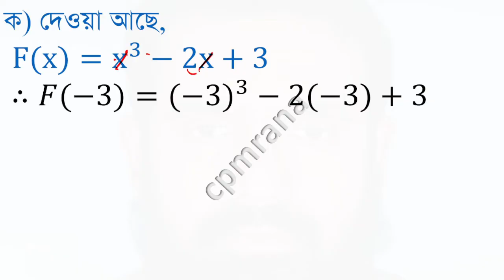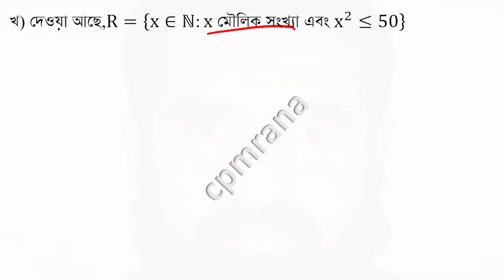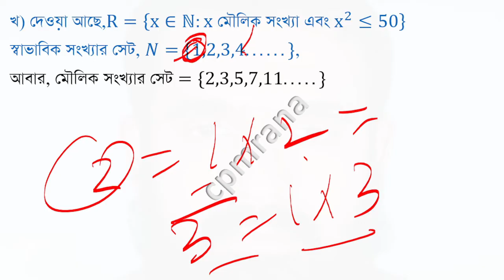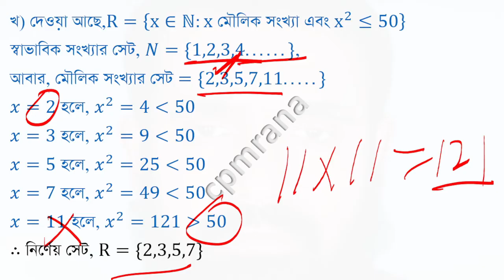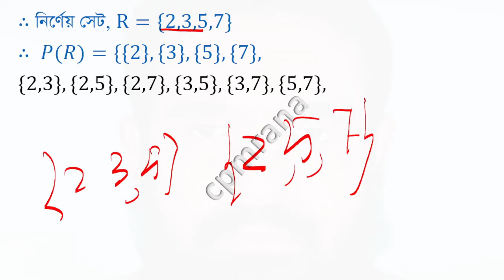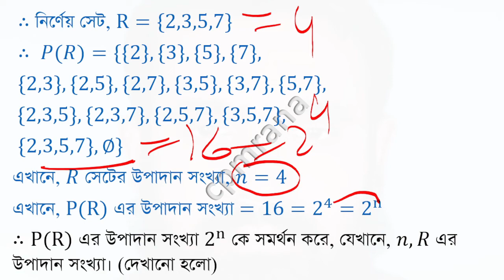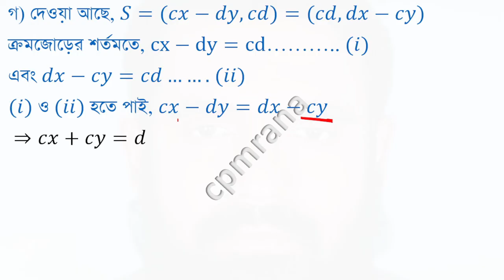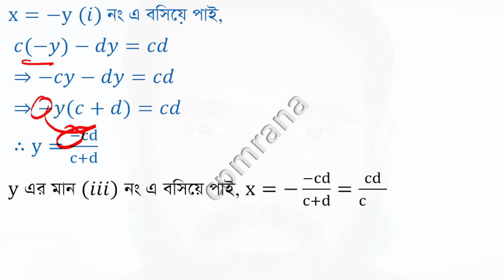SSC Math: Sets and Functions Made Easy | Jessore Board 2024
Description:
Dive into Chapter 2, “Sets and Functions,” from the Jessore Board 2024 syllabus. This video is designed for SSC students, offering clear explanations and solutions for set theory and functions. Enhance your understanding and get ready for exams with our step-by-step guidance.
more videos of this chapter-